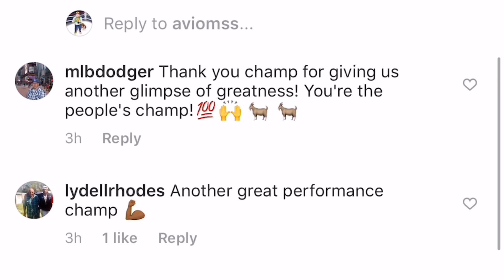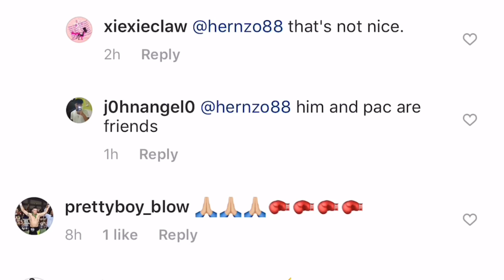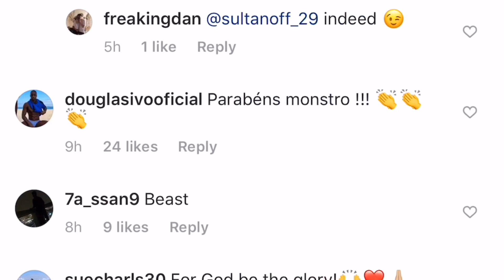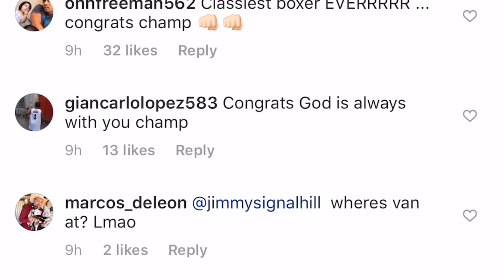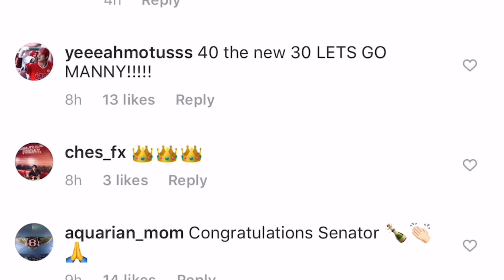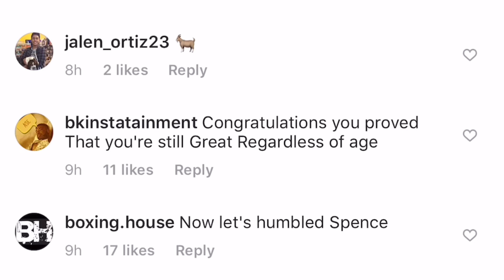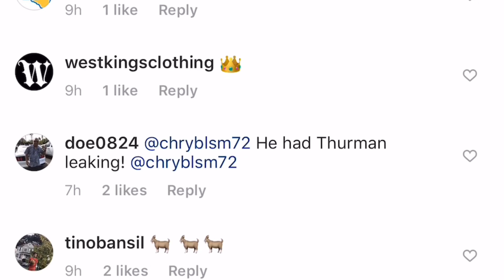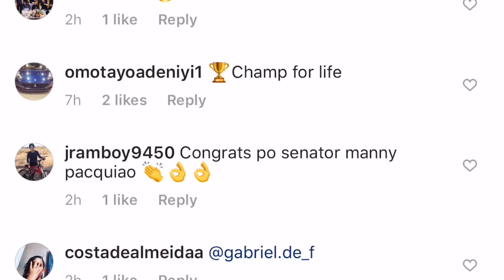Manny Pacquiao Message Day After His Fight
Fresh from his win against Keith Thurman for the WBA Super World Welterweight Title, Manny Pacquiao shares his thoughts with his fans and thanks those who contributed to his success. We also see a selection of his fans' and wellwishers' responses.